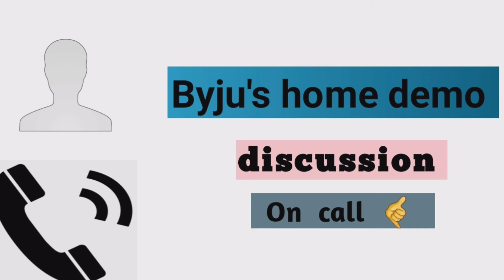Byju's counselling Demo | Home demo at home Byju's | Byju's classes discussion on call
hello friends is video mein Ham Dekhenge ki Baiju uski home counselling Kaise ki Jaati Hai usmein Kya Kya Hota Hai usmein Kis Kis Prakar ke question Puche Jaate Hain.

Byju's home demo me kya question puchte h
Byju's home demo question asked
questions of Byju's home demo
Byju's home demo question
questions asked in Byju’s home demo
what type of question asked in Byju’s home demo